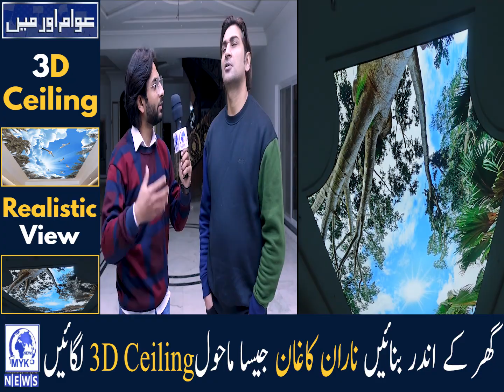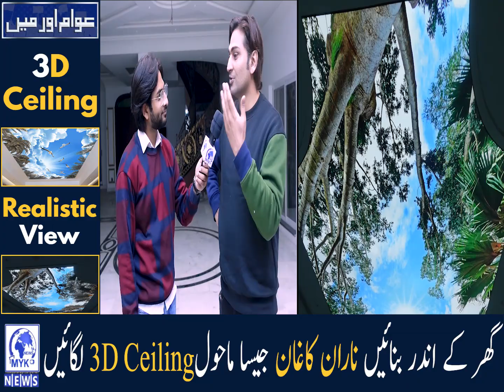Pakistan me 3D Ceiling introduce krwa di gaye | Ghar me Northern Areas jaisa View lain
What is a 3d ceiling ? If you want to understand most of the aspects related to 3d ceiling and how to install it, than This video is for you.